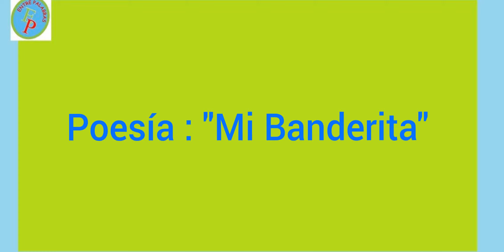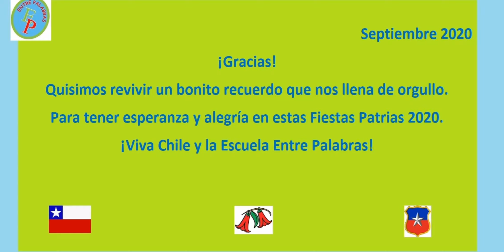Baile pascuense y una poesía: “Mi banderita”. Pre Kínder D del año 2019. Escuela Entre Palabras.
Buenos días querida Comunidad Entre Palabras, hoy recordamos a los alumnos del nivel Pre Kínder D Jornada Tarde del año 2019, quienes nos maravillan con un hermoso baile pascuense y una poesía, llamada: “Mi banderita”.